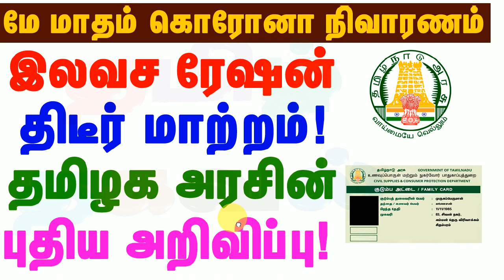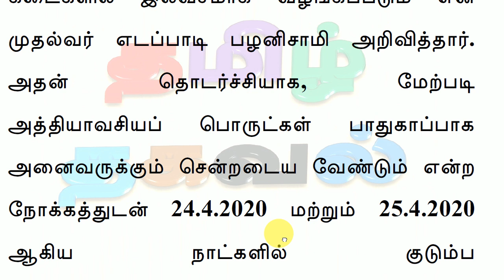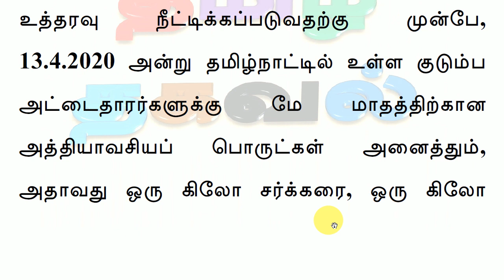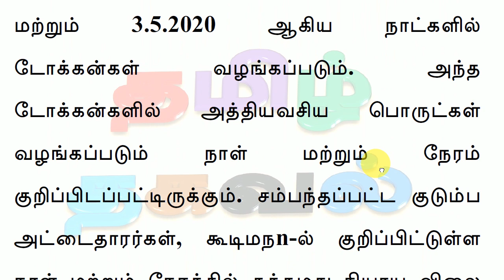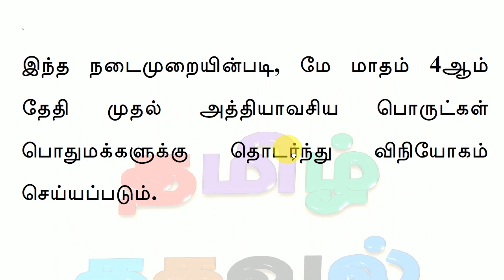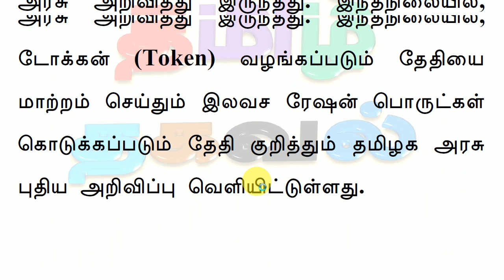இலவச ரேஷன் திடீர் மாற்றம்! தமிழக அரசின் புதிய அறிவிப்பு! FREE RATION | TN NEW ANNOUNCEMENT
2020 மே மாதத்திற்கான இலவச ரேஷன் பொருட்கள் பெற டோக்கன் (Token) வழங்கப்படும் தேதியை மாற்றம் செய்தும் இலவச ரேஷன் பொருட்கள் கொடுக்கப்படும் தேதி குறித்தும் தமிழக அரசு புதிய அறிவிப்பு வெளியிட்டுள்ளது.